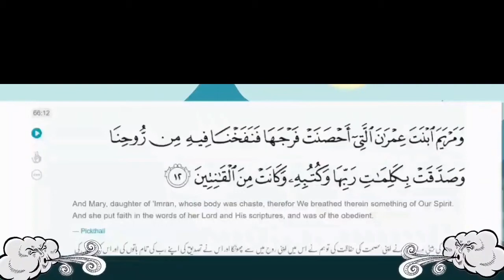kuran ke hisab se kon fnookta hai rooh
News nation|India tv|Short|Short video|Humanity Vs Islam